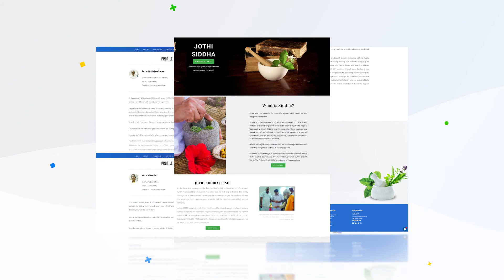SKY Yoga நித்ய ஆரோக்கியம்-உடலுக்கும் மனதுக்கும் | வேதாத்திரி மகரிஷியின் Nithya Aarogyam 28 Sep